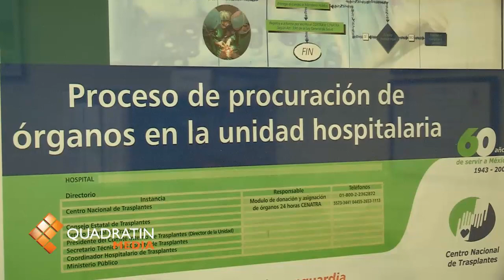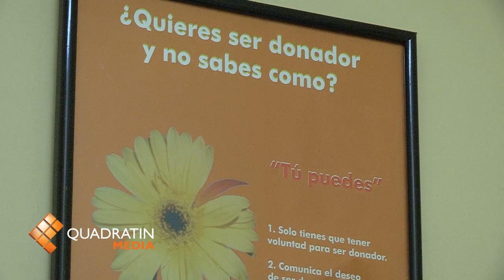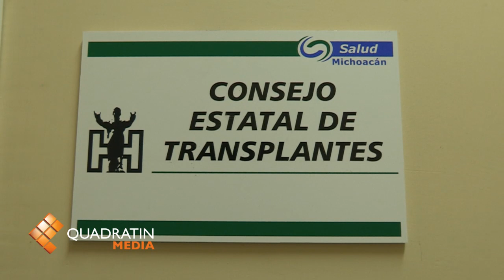En Michoacán no existe tráfico de órganos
MORELIA, Mich., 19 de octubre de 2012.- En  Michoacán no existe tráfico de órganos, dijo Rosalinda Ayala Ortiz, coordinadora de Donación del Consejo Estatal de Trasplantes, quien aseguró son mitos y mala información las noticias que se presentan con este tema.